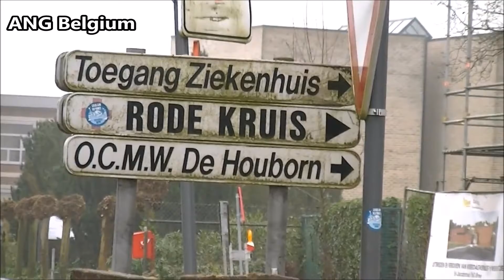Afbraak Ziekenhuis van Bree (Ziekenhuis Maas en Kempen) 22 December 2017